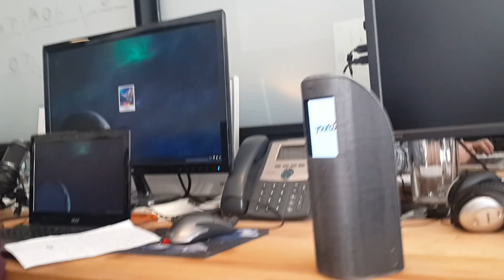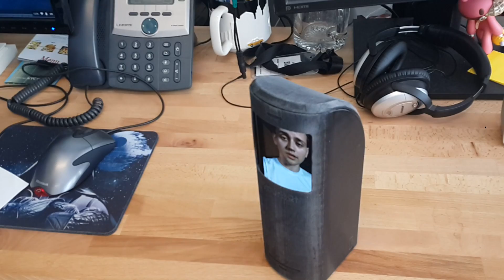Yourbot in action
In this video, Jonathan demonstrates how Yourbot's speech to text and conversation engine operates.